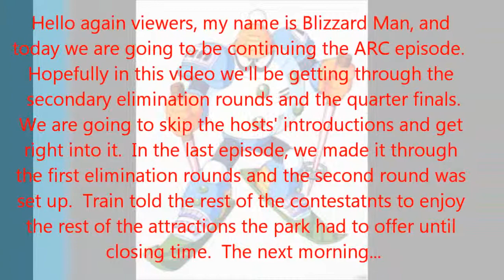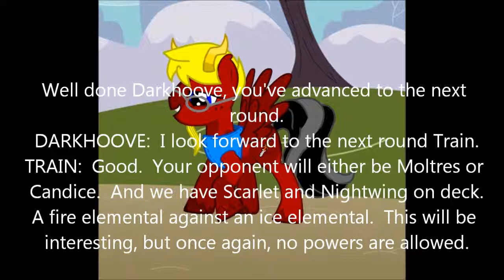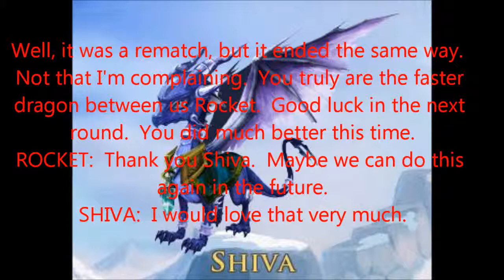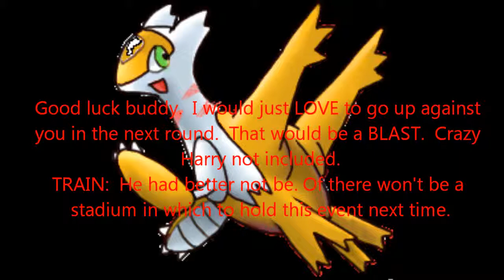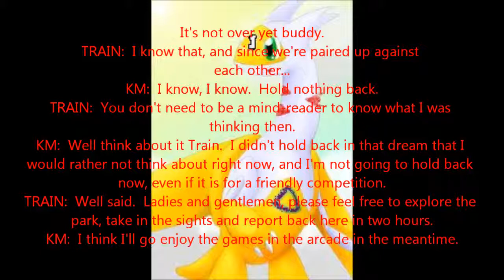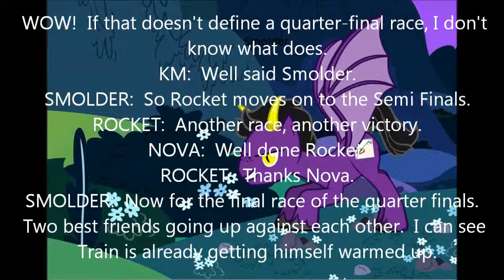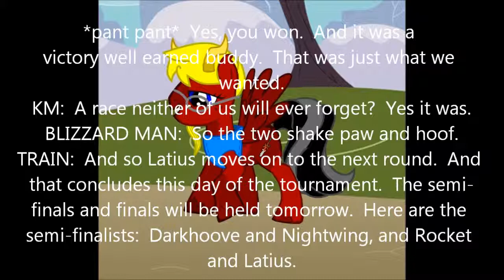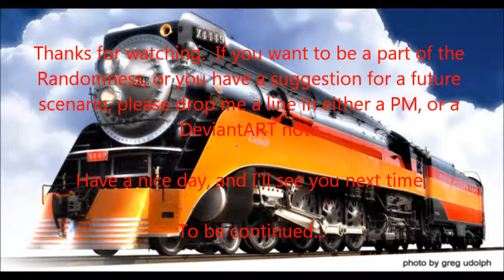Pure Randomness 120b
Part two of the ARC.  We make it through the secondary elimination rounds and the quarter finals.